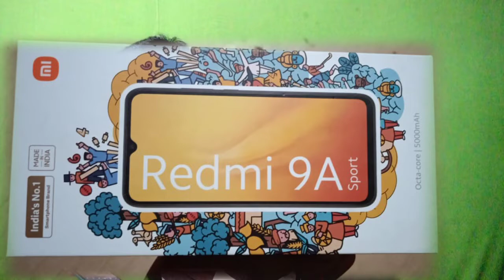Unboxing Redmi 9a sport Indian no 1 smart phone brand new video 2021